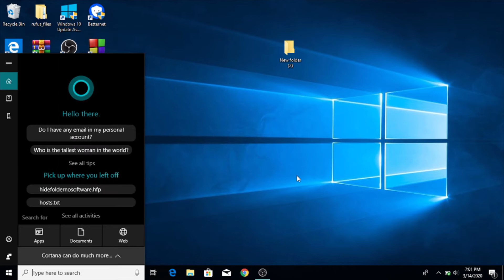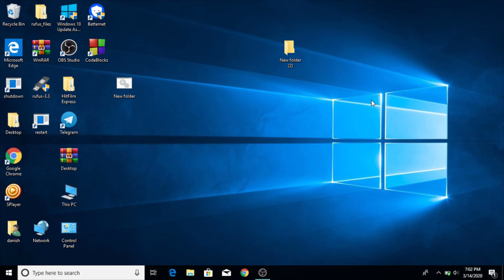Easy and Fast Way To Open Settings in 1 Seconds | Keyboard Shortcut Keys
Hello Friends
Agar aap ek computer expert hai or computer ki padhai kar rahe hai ya fir aapko computer me janna or sikhna accha lagta hai to ye tricks aapke bahot kaam aane wala hai agar video achi lge to video ko please like share or humare channel ko subscribe jrur kriyega.

Thanks..